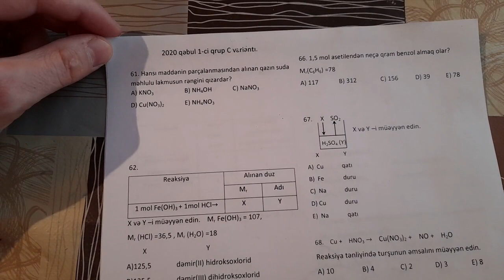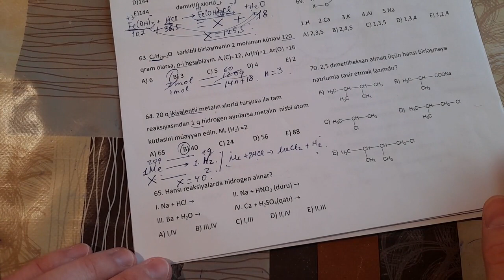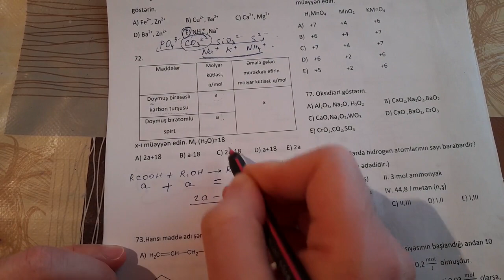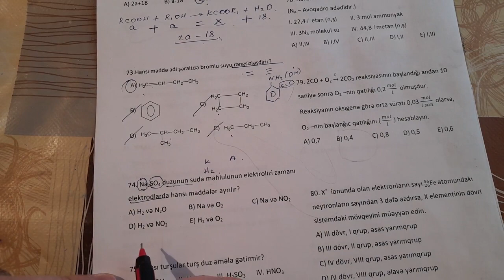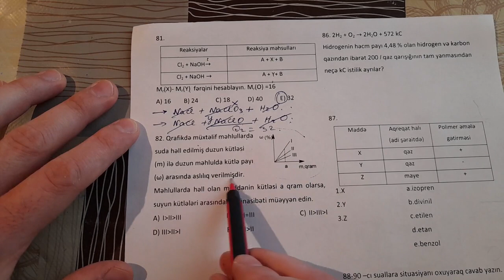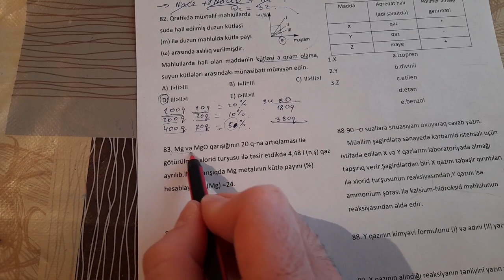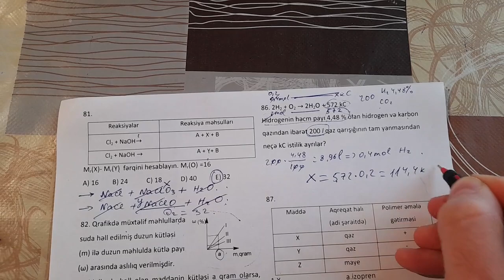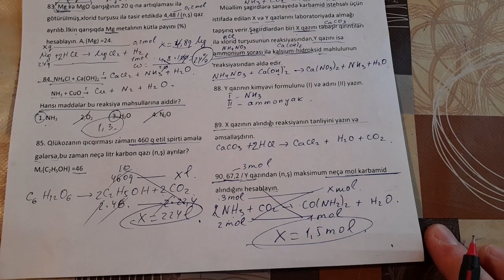2020 1-ci qrup qəbul C variantı.(050-584-28-14 vp)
2020  1ci qrup qəbul C variantının suallarının izahı.